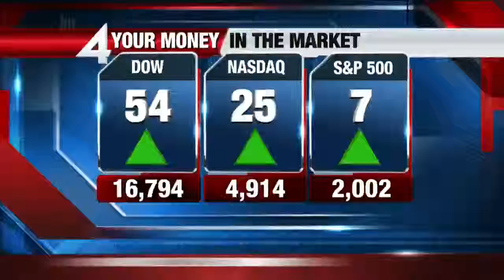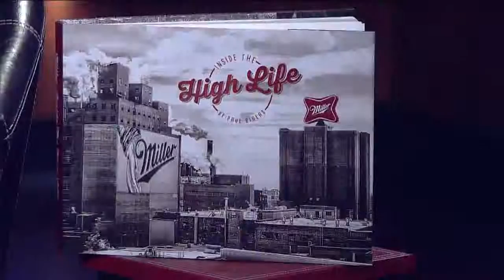Book gives inside look at Miller